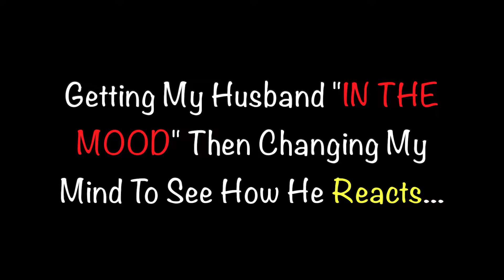Getting My Husband “IN THE MOOD” And Then Changing My Mind To See How He Reacts…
ACCUSING MY PREGNANT WIFE OF FLIRTING WITH ANOTHER MAN PRANK!